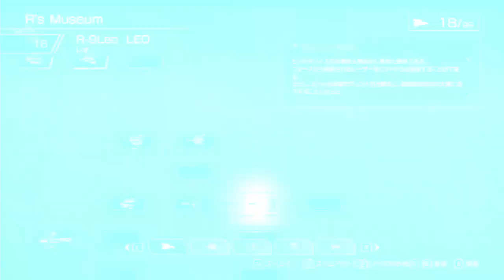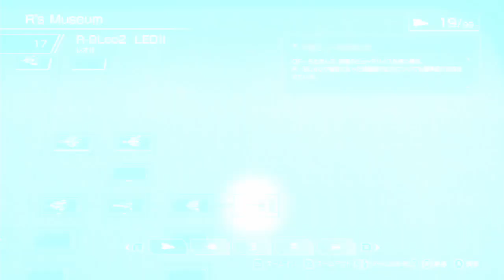R-TYPE FINAL 2 / R-9AX,R-9Leo系 4機体武装紹介!! /LEO/DINNER BELL/DELICATESSEN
【この下に各機体のチャプターを付けました。】
R-9Leo系とR-9AX系【デリカテッセン、ディナーベル、レオ、レオ2】の機体をなるべく詳しく紹介しています。必要な資源の数もわかります。
たくさん観て頂けると、モチベーションが上がって次回制作に繋がります。
・ゲームキャプチャー

ーーー【チャプター】 ーーー
00:00 オープニング
00:15 R-9AX DELICATESSEN
01:47 R-9AX2 DINNER BELL
03:36 R9-Leo LEO
05:10 R9-Leo2 LEOⅡ
ーーその他のR-TYPE FINAL 2の動画ーー
ーーーーーーーーーーーーーー
・M1 MacBook Pro
・編集ソフト : DaVinci Resolve 17.1 B

・商品へのリンクは Amazon.co.jpアソシエイト を使用しています。